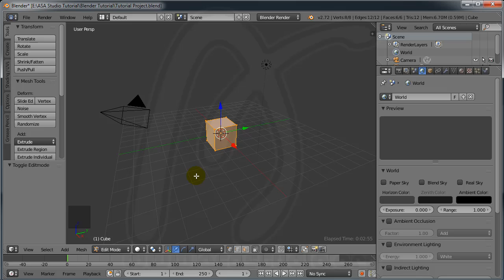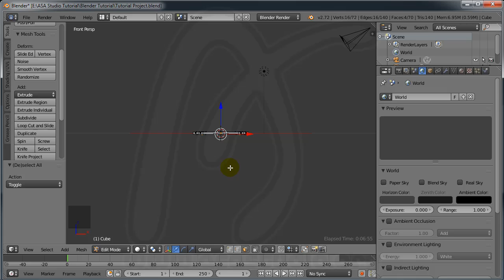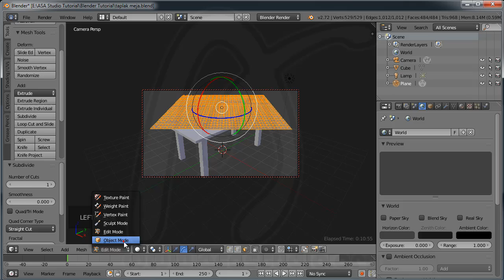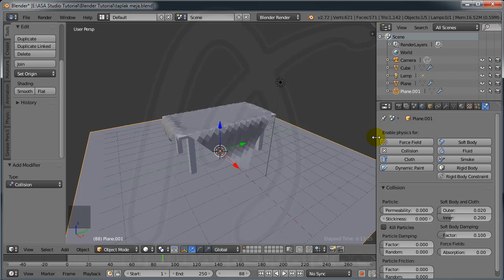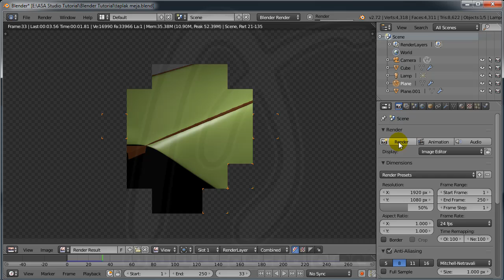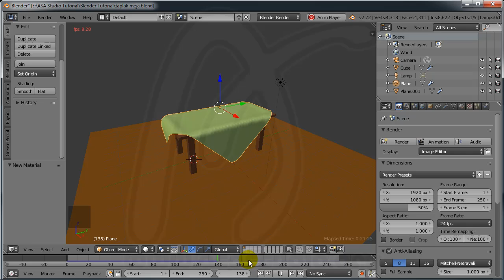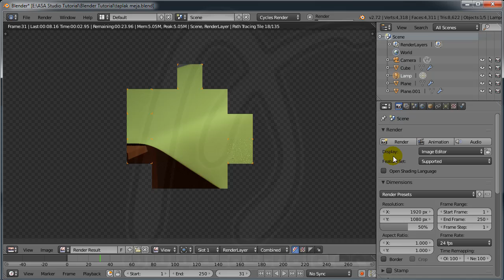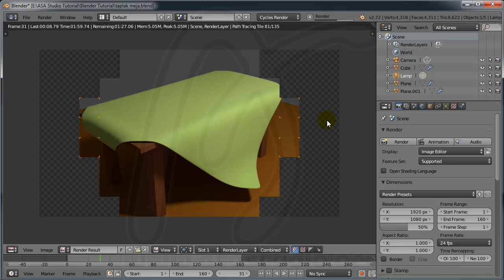Blender Physics Tutorial, Membuat Animasi Taplak Meja Dengan Cloth dan Wind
Di video ini saya akan mencoba membuat animasi dari beberapa benda yang terdapat pada Blender. Ini sifatnya simulasi benda dengan pergerakan seperti aslinya.

Semoga bermanfaat.
Salam.